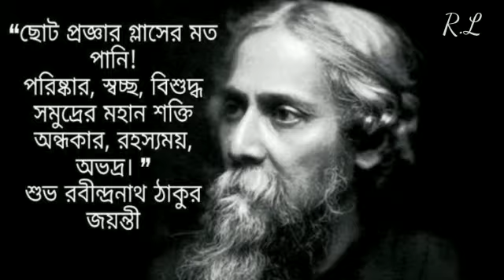Rabindra jayanti status||২৫শে বৈশাখ||শুভ রবীন্দ্র জয়ন্তী||25th baisakh what’sapp status 2023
শুভ রবীন্দ্র জয়ন্তী,পঁচিশে বৈশাখ,রবীন্দ্র জয়ন্তী স্ট্যাটাস,রবীন্দ্রনাথ ঠাকুর,রবীন্দ্রনাথ ঠাকুর জন্ম দিবস,রবীন্দ্রনাথ ঠাকুর জয়ন্তী ২০২৩